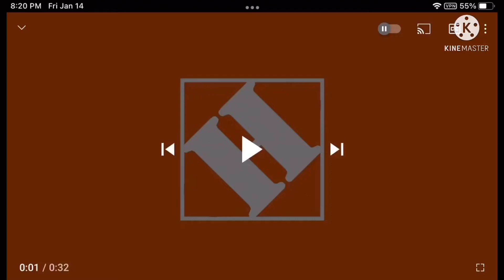Home Depot theme (BASS BOOSTED)